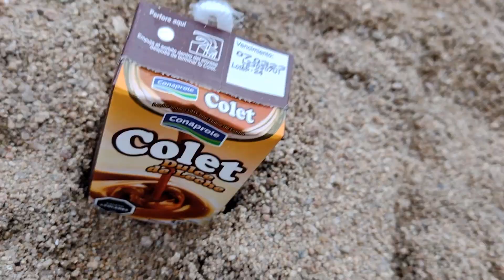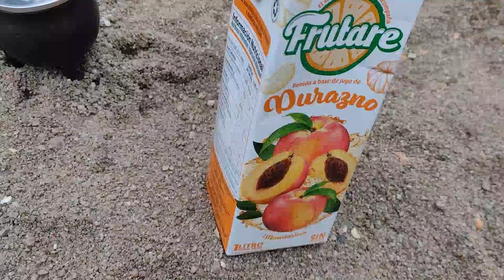UN PARAISO🌴SI VES ESTE VIDEO VAS A QUERER IR A ESTE LUGAR HERMOSO🎣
Nos fuimos de pesca con Mauricio a un lugar mágico, en busca de las carpas y bogas.
Terminamos pescando un sábalo y tuvimos la mala suerte de qué se nos fuera una carpa linda...

Espero qué les guste y nos vemos en el próximo video.